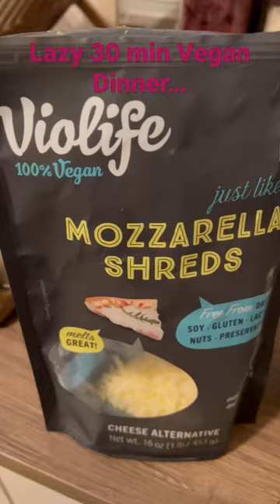Vegan cheesy bean burrito with corn on the cob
Black Bean Burritos with roasted corn one of my favorite quick meal to make. This literally takes 30 mins to make. Something quick, easy and picky eaters will love.